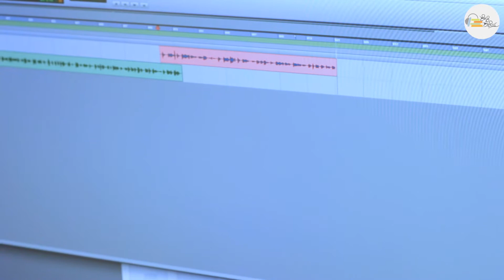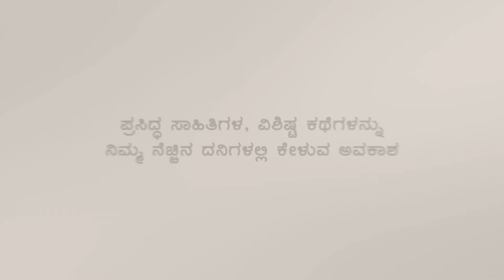Devanooru Mahadeva's story 'Dambaru Bandudu' Keli Katheya Kannada Audio Book Read by Dhananjaya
The story written by Devanooru Mahadeva, tells the story of how the road construction project brings joy to the village.  However, the project also creates a conflict between the village elders and a set of educated youngsters who want to ensure that funds meant for the project are not used anywhere else.  Is the conflict resolved forms the rest of the story. Devanoor’s highly visual sense of storytelling uses  a Kannada dialect used in Chamarajanagar.  The story is read by Dhananajya and the Music is composed by KG Srikanth

About Kelikatheya
Keli Katheya is a Kannada audio book that has been conceived to bring the world of Kannada short stories. All these stories are in a downloadable audio book format
 These Kannada stories are chosen from different Kannada story books authored by famous Kannada authors. These stories are then read by Kannada film actors and mixed with music to enhance the mood of the listener.
 In 2014, we began a unique journey where Kannada literature and the film to bring alive some of Kannada's finest short stories in an audio format. This is a unique project that marks the  co-operation between the Kannada literature and films come together to support the education of girls at the Kannada Border areas
Profits generated from this initiative supported the education of 9 girls who scored 125/125 in Kannada in the border areas of Karnataka. All authors and actors associated with this project have contributed their might without any fees

Through this initiative, we promoted Kannada literature through popular voices and channelized 100% of the profits to support the education of Kannada medium students in Karnataka's border
areas.

The first edition was a huge success with our CDs sold across 4 countries.  This is a video is a sample from the second edition.

Kannada short story audio book,like never before
Click and enjoy Kannada stories

List of authors and readers – Second edition
1. Devanooru Mahadeva's story 'Dambaru Bandudu' | Keli Katheya Kannada Audio Book | Read by Dhananjaya
2. Vaidehi's short story 'Ogatu' | Keli Katheya Kannada Audio Book Read by Sruthi Hariharan
3. Kuvempu's story 'Yaaru Ariyada Veera' | Keli Katheya Kannada Audio Book | Read by Vasishta Simha
4. Yashwant Chittal's 'Katheyaadalu Hudugi' | Keli Katheya Kannada Audio Book | Read by Raj B Shetty
5. Vivek Shanbhag's short story 'Nirvana' | Keli Katheya Kannada Audio Book | Read by Achyut Kumar
6. K.V. Tirumalesh's short story 'Beli Devva' | Keli Katheya Kannada Audio Book | Read by Girija Lokesh
7. Bolwar Mahammad Kunhi's short story 'Gandhiji Mattu Kaagegalu' |

First edition
1   Dare  Devil Mustafa Poornachandra Tejaswi Suchendra Prasad
2  Puttajji Kathegalu Na Dosuza – Childrens Stories MD Pallavi
3  Dagadu Parabana Ashwameda Jayant Kaikini Prakash Rai-
4  Maseedi Bidda Moorane Dina Ravi Belagere TS Nagabharana
5  Kempu Gini Vasudendhra Kishore
6  Kayakave Kailasa Vikram Hatwar.  Rakshit Shetty